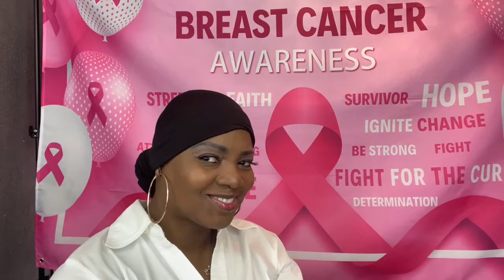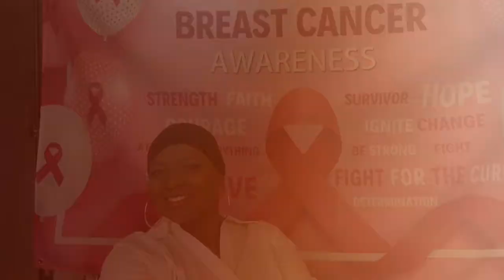Breast cancer update and how I change my appearances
Update on breast cancer and having fun with different beauty looks with wigs, head-wrap, caps, and even my natural state (bald head).
Eyelashes by Lori Belle Cosmetics shop.loribellecosmetics.com Theeta Black consultant.
Head Wraps,  Head wrap Queen Instagram Wrapping_in_gods_love